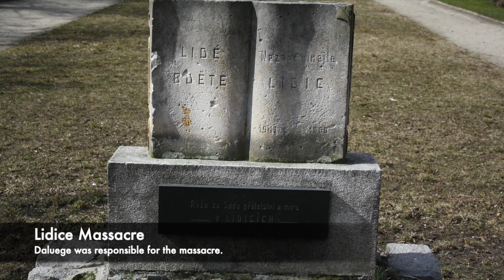The JUSTIFIED Execution Of Kurt Daluege - The BUTCHER Of Lidice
During the Second World War, there were a huge number of atrocities and massacres conducted by the Germans and also the Soviet Red Army. One of the most brutal massacres of the conflict occurred in Lidice. Following the assassination of Reinhard Heydrich, Kurt Daluege was sent into Czechoslovakia to reign terror onto the Czechs for the death of Heydrich. He was the Head of the Ordnungspolizei, or the police in Nazi Germany and he was an incredibly ruthless man.

Daluege liquidated two villages in reprisals for Heydrich's death, razing them to the ground as well as conducting hundreds of executions across the country. He was a man who turned the police into a weapon utilised by the Nazis within Germany, and he was admired by Hitler such was his efficiency and power. Daluege in the height of his power had around 120,000 police officers under his control, and he was also known for brutally putting down any resistance to Hitler. During the Night of the Long Knives, he was involved in putting down the SA/Brownshirts, and he even executed some of his former closest friends and allies including Ernst Rohm.

Kurt Daluege today is remembered as a brutal beast, and the Nazi Chief of Police. However after the Second World War he was brought to justice, and was sentenced to death dying in Czechoslovakia. He was executed by pole hanging inside a Prague prison, and at his execution hundreds of people attended to see justice. The Czechs suffered greatly under his iron fist ruling, and to see Daluege dead was what the crowd wanted.

So join us today as we look at, 'The JUSTIFIED Execution Of Kurt Daluege - The Nazi Chief Of Police.'